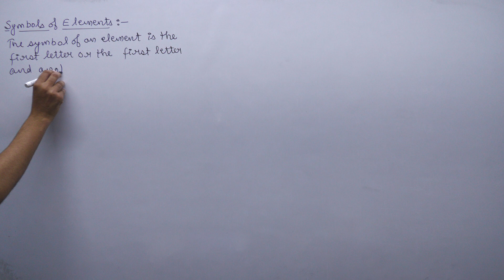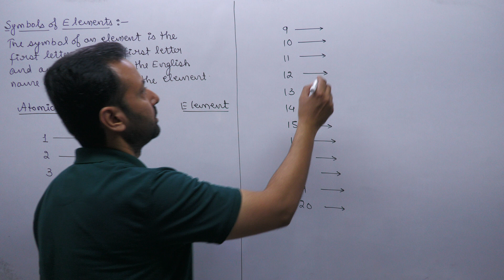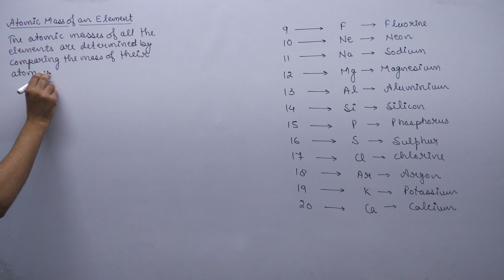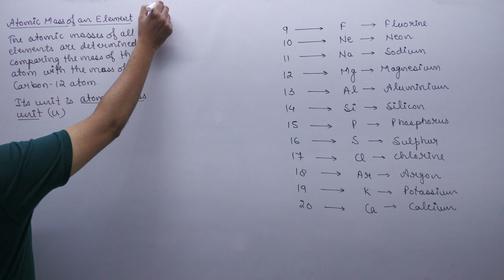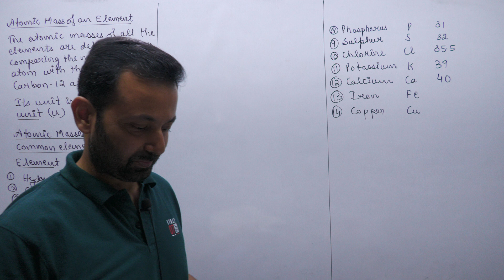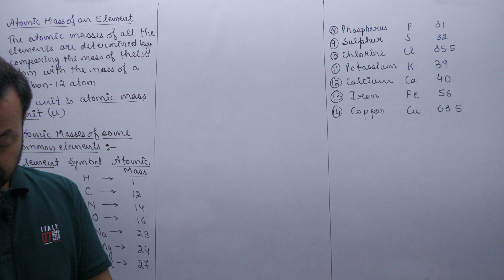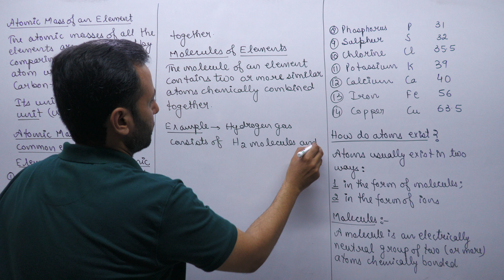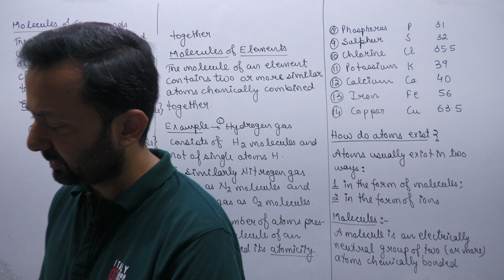Class IX Chemistry 6th Oct, 22 (Atoms and Molecules)